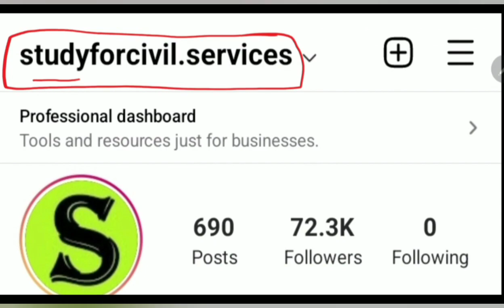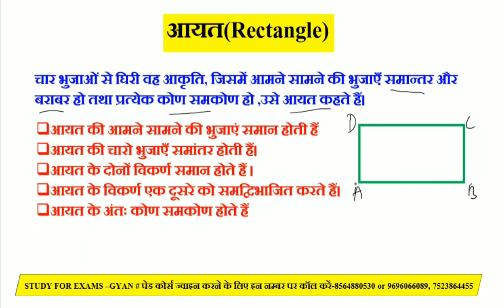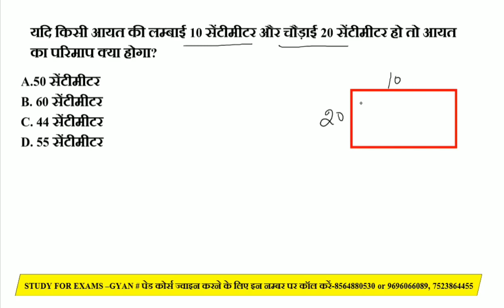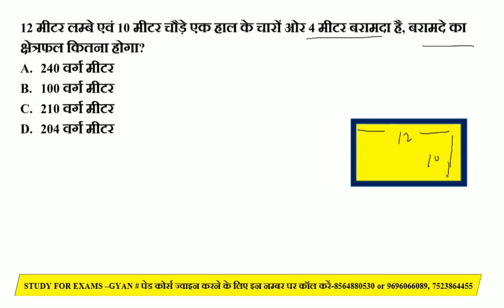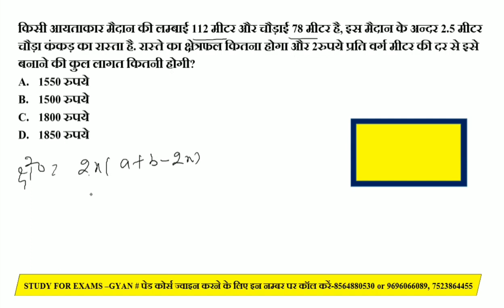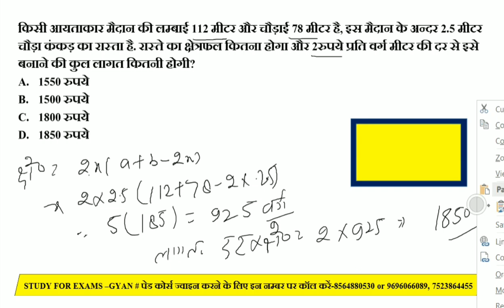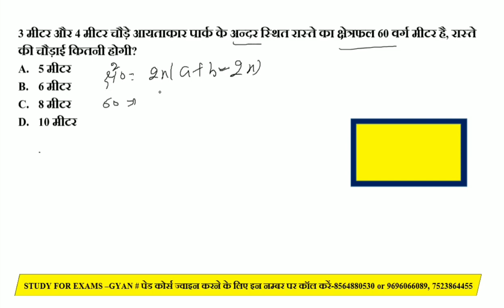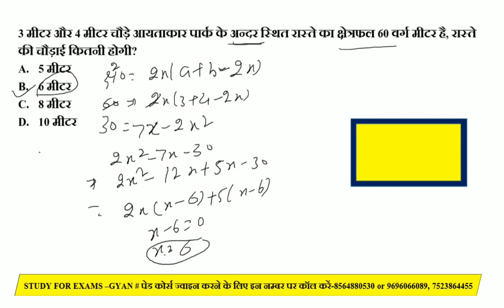आयत rectangle upsssc lekhpal math classes । upsssc lekhpal math mock model practice set #5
is video me upsssc lekhpal ke official syllabus se math section se ayat rectangle se related question  ka solution Karaya gya hai. jo upsssc lekhpal 2022 , UPTET, railway ntpc, group d, high court aadi ke liye bahut hi important hai.